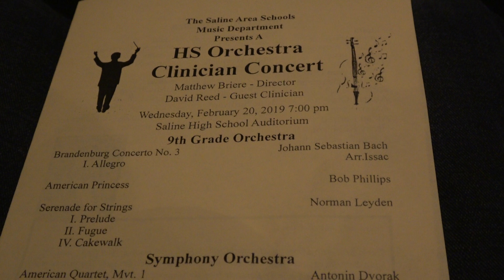2019 Feb 20 9th Grade Orchestra Program